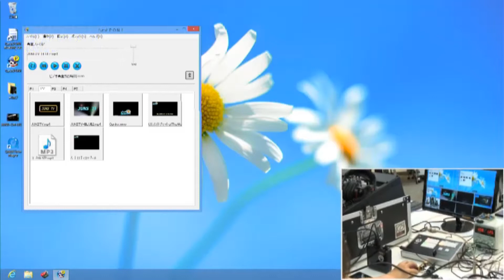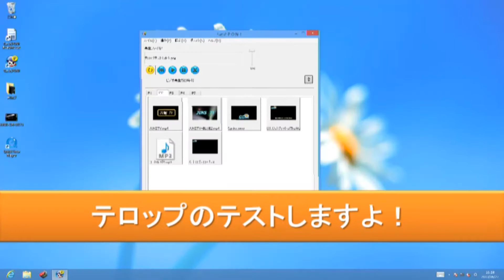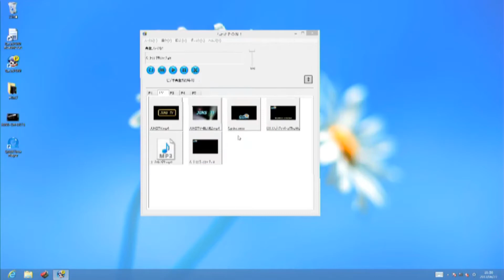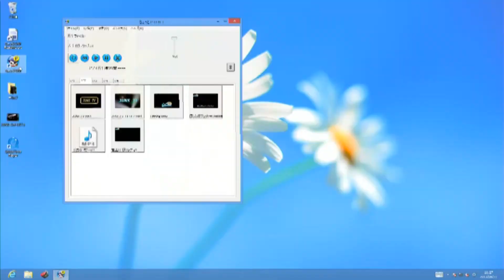JUNS ちょっとPON!について -月刊HD User 2013/6月号より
テロップ、VTR、BGM、アニメーション。番組を彩る素材出しがワンクリックで！

※当映像は「月刊 HD User 2013/6月号」より、使用許諾を得て再構成しております。